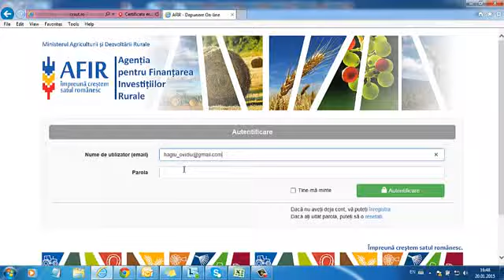Tutorial Incarcare raspuns contestatii